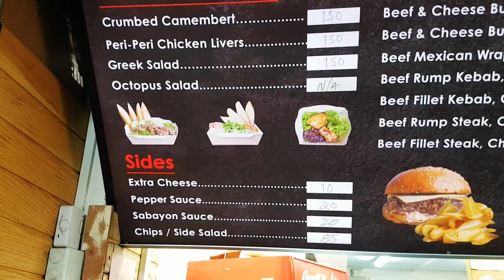What's new at the Grill Guru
We headed back to the Grill Guru in La City Trianon to try out the new specials. Tuesday now has a Therapy cheesesteak Tuesday, a great steak with Rochefort cheese sauce, best tender rump steak on the island. Thursday day is home to the Wobble burger and the double wobble. A 150 gram homemade Wagyu burger patty with homemade mayonnaise and goats cheese. What a feast.

0:00 Let's wobble
1:50 The mayo
4:46 Riki licks the spoon
7:40 The hottest chili in Mauritius
11:30 You both need therapy
15:04 The wobble
19:02 Come to the light side
22:00 The menu